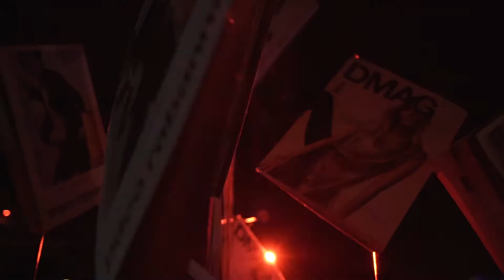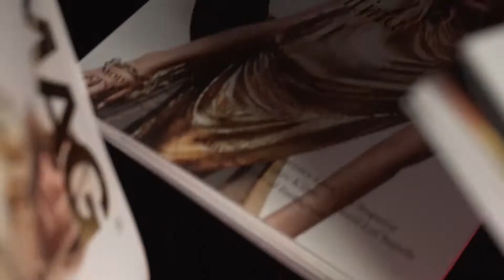DMAG party en Jet con Bobbi Brown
Las Bobbi Girls Meli Garat, Ale De Negri y Lorenza Izzo bailaron all night con el dj set de Nat Kat.